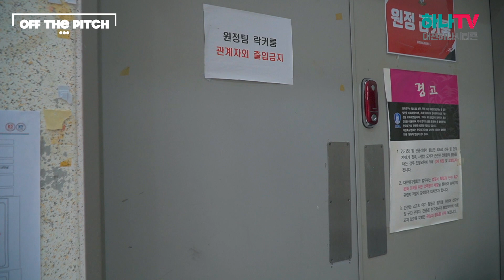경기를 마친 선수들이 핸드폰을 놓지 못한 이유.. l OFF THE PITCH 대전하나시티즌 27R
'하나원큐 K리그2 2020' 27R 대전하나시티즌의 정규리그 마지막 경기

승격 플레이오프가 걸린 중요한 경기,,
경기가 끝나고 타팀의 결과를 기다려야했던
너무나 길게 느껴졌던 6분의 추가 시간, 그리고 극적으로 주어진
K리그1을 향한 기회를 다시 놓치지 않기 위해
대전하나시티즌 선수들을 다시 뜁니다!

대전하나시티즌 경기의 생생한 현장, 매 경기 OFF THE PITCH를 통해 확인하세요!